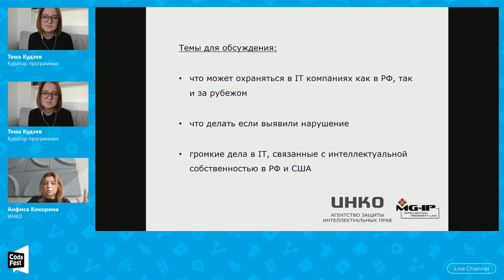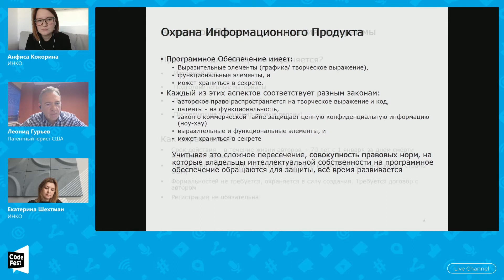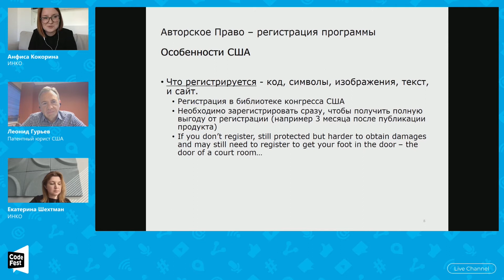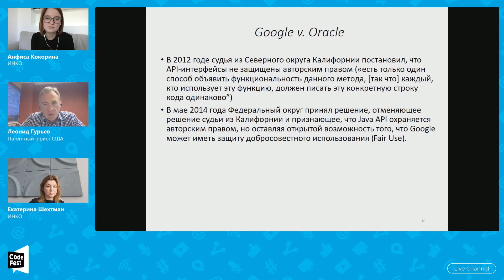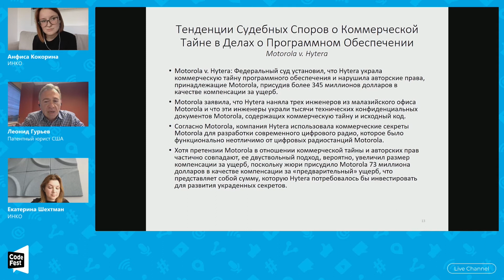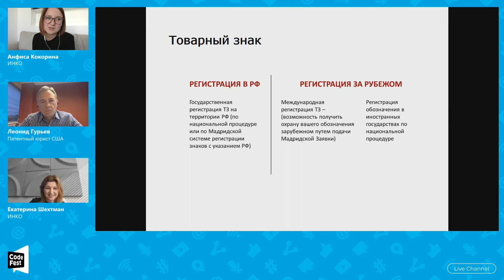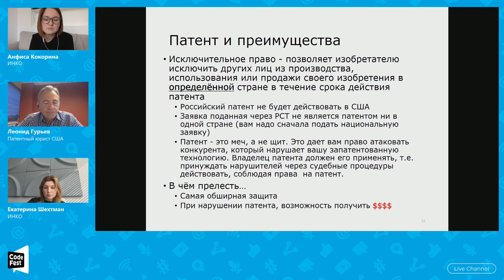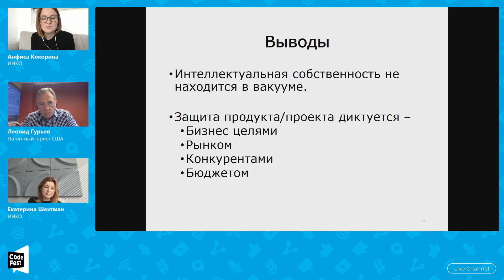Анфиса Кокорина, Леонид Гурьев. Ответы на вопросы как и что охранять в IT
Перспективы защиты в РФ и США.

В 2020 году деятельность многих компаний перешла в онлайн, что увеличило риски копирования и нарушения прав компаний. Обсудим: — что может охраняться в IT компаниях как в РФ, так и за рубежом, — что делать если выявили нарушение — громкие дела в IT, связанные с интеллектуальной собственностью в РФ и США.

Анфиса Кокорина
Кокорина Анфиса, патентный поверенный РФ, специализируюсь в вопросах охраны и защиты интеллектуальной собственности высокотехнологичных компаний.

Леонид Гурьев
Партнер MG-IP, PC. Специалист по работе с патентными заявками, лицензионными соглашениями, коммерческими сделками в том числе IT. Леонид представляет интересы таких клиентов как, например, IBM, SABIC, SICPA, Rogers Corporation и T1A Consulting.